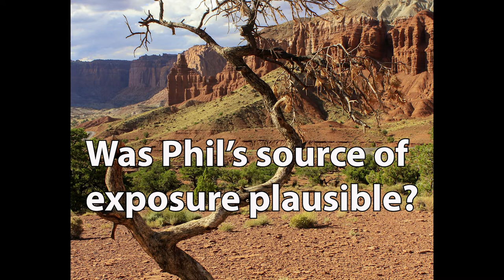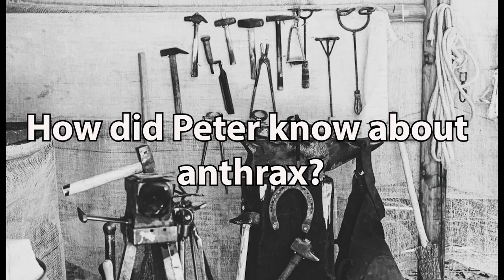The Power of the Dog: Confused by the Surprise Twist Ending?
From the perspective of a mystery author and animal disease expert, this video explains the surprising twist ending for the Oscar-nominated and Golden Globe Best Picture "The Power of the Dog." SPOILER ALERT.